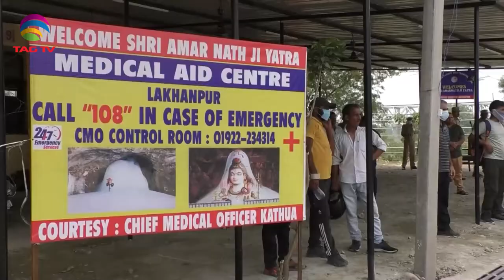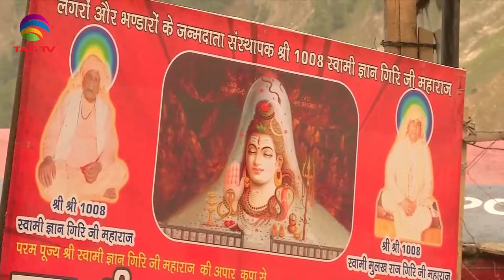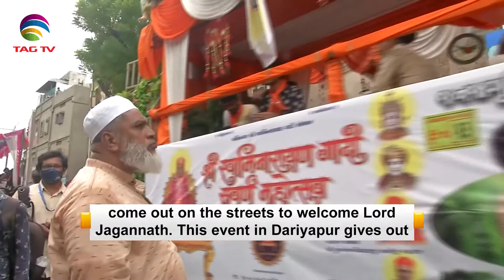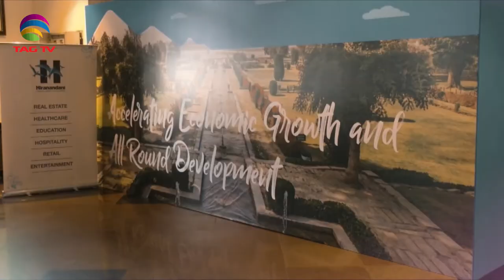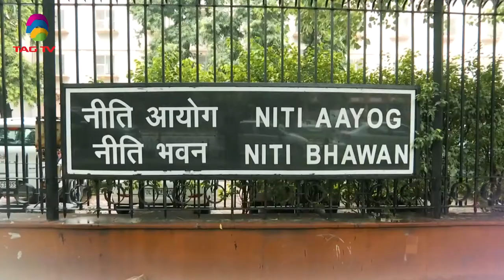'My India' Show featuring India's Mosaic @TAG TV Saturday Special Magazine Show - July 9, 2022